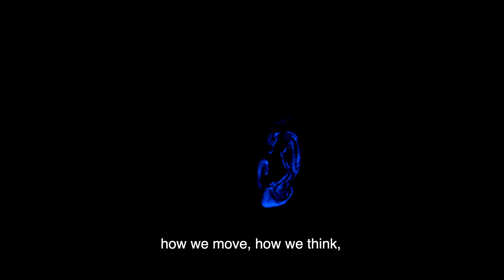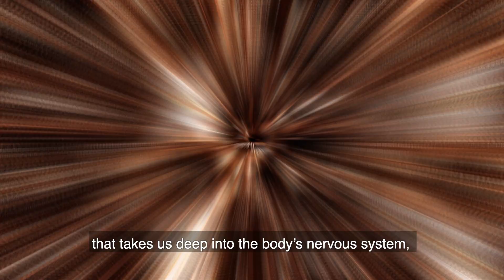Where Science Meets Humanity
Science that transforms patient lives. Science that seeks to solve societal problems. Science that acts with purpose. Science that is inspired by the diversity and passion of our people.